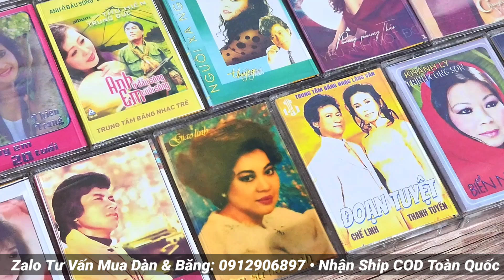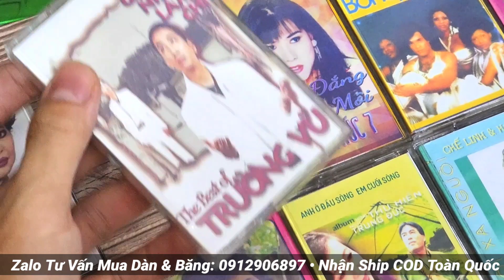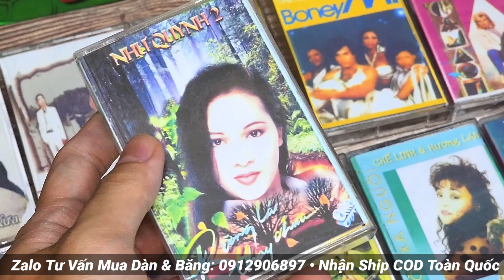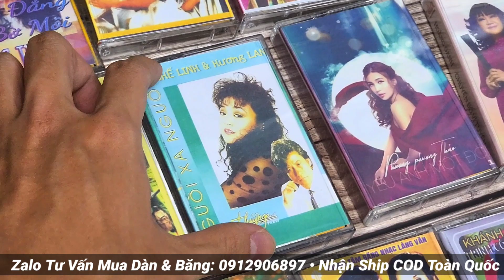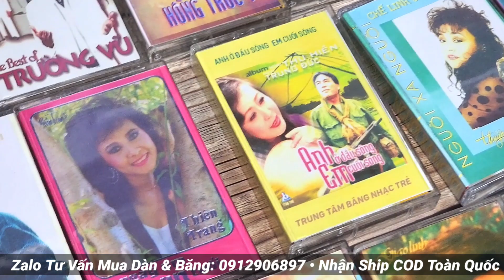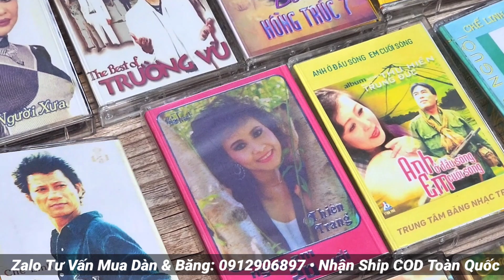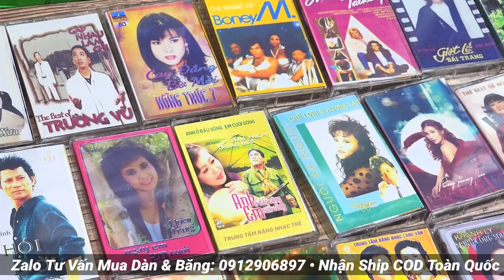Bộ 20 Băng Cassette Nhạc vàng hải ngoại thử dàn máy âm thanh, chất lượng cực chuẩn - LH: 0912906897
📼 BĂNG CASSETTE THỬ DÀN ÂM THANH 📼

Bộ 20 băng cassette thử dàn âm thanh, tiếng bao chuẩn cho ae chơi audio đây ạ 🥳🥳🥳

Bên em thâu R2R trực tiếp từ băng gốc, tốc độ chậm 1x nên các bác cứ yên tâm về chất lượng!!!

Giá lẻ: 150k / băng. Shop em miễn phí ship từ 700k, mua 10 băng được tặng thêm 1 nhé 🤗

Mọi LH: 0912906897 (có Zalo). Thank you 🍷🍷